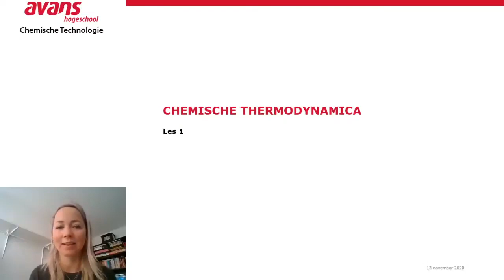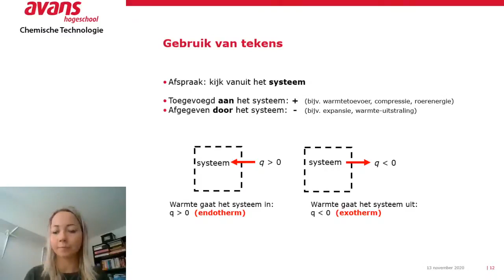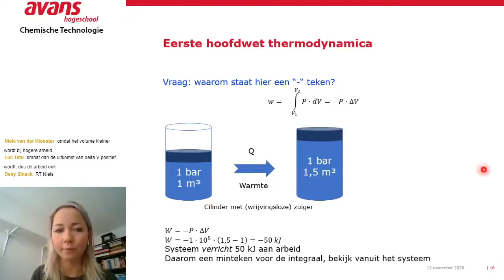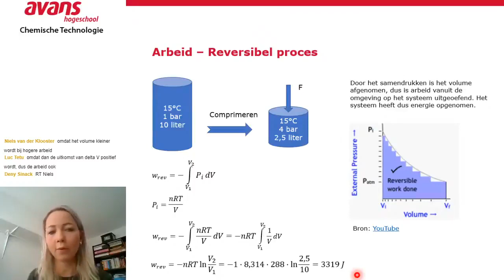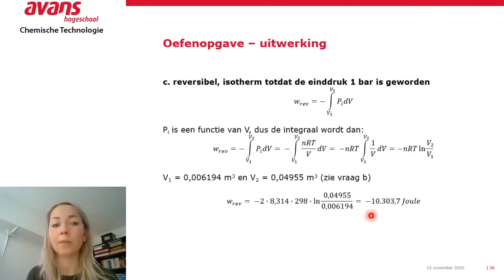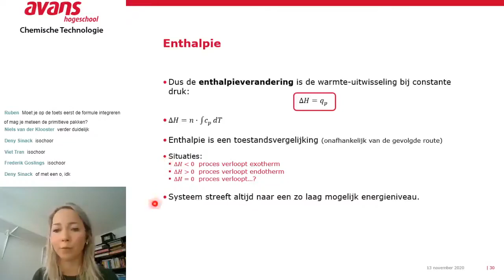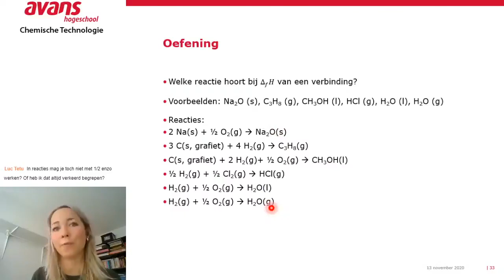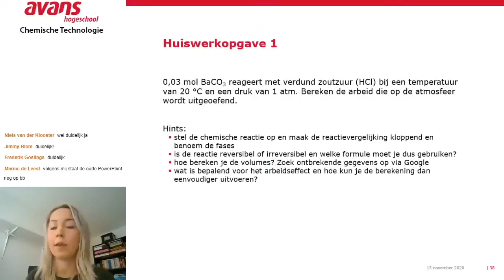Chemische thermodynamica - Les 1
Les 1 van de cursus Chemische thermodynamica

Onderwerpen die in deze les worden behandeld:
- Eerste hoofdwet thermodynamica
- Vormingsenthalpie
- Reactie-enthalpie